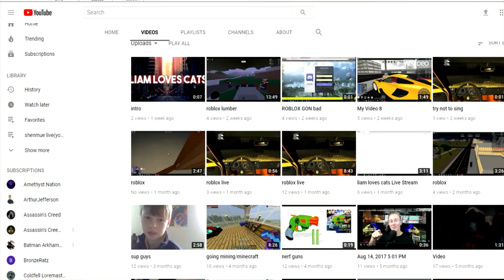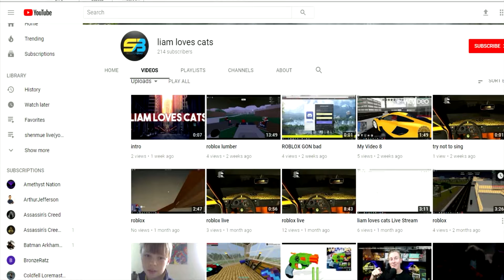MORROW SPREADS THE WORD #1 | FEAT LIAM LOVES CATS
Today starts the experimental series where i will interview people.  (PLEASE NOTE THIS IS A EXPERIMENTAL VIDEO WHICH STILL HAD BUGS ETC)